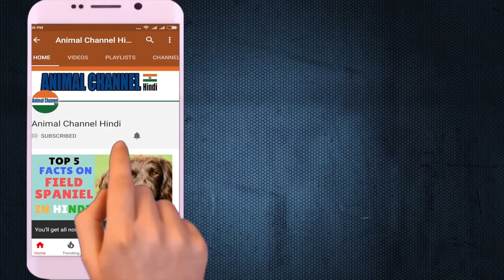Yorkshire dog | amazing facts in hindi | Animal Channel Hindi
Yorkshire dog, affectionately known as "Yorkies," offer big personalities in a small package. Though members of the Toy Group, they are terriers by nature and are brave, determined, investigative and energetic. Yorkshire dog Named for the English county from which they originally hail, Yorkshire Terriers were used in the nineteenth century to catch rats in clothing mills. Surprisingly enough, in its beginnings, the Yorkie belonged to the working class, especially the weavers; in fact, facetious comments were often made about how the dogs' fine, silky coats were the ultimate product of the looms. Eventually, the breed left the workforce and became a companion animal to families of European high society.

Yorkshire dog
Yorkshire dog Personality: Sprightly, tomboyish, and affectionate
Yorkshire dog Energy Level: Somewhat Active; Yorkies are moderately active and will be happy with a daily satisfying walk

यॉर्कशायर टेरियर, जिसे प्यार से "यॉर्कियस" के रूप में जाना जाता है, एक छोटे पैकेज में बड़े व्यक्तित्वों की पेशकश करते हैं। हालांकि खिलौना समूह के सदस्य, वे स्वभाव से टेरियर्स हैं और बहादुर, निर्धारित, खोजी और ऊर्जावान हैं इंग्लिश काउंटी के लिए नामित किया गया था, जहां से वे मूल रूप से जय हो गए थे, उन्नीसवीं शताब्दी में यॉर्कशायर टेरियर का इस्तेमाल कपड़ों के मिलों में चूहों को पकड़ने के लिए किया जाता था। हैरानी की बात है कि इसकी शुरूआत में, यॉर्कियी मजदूर वर्ग, खासकर बुनकरों का था; वास्तव में, मुखर टिप्पणी अक्सर कैसे कुत्तों के ठीक, रेशमी कोट करघे के अंतिम उत्पाद थे के बारे में बनाया गया था आखिरकार, नस्ल ने कर्मचारियों को छोड़ दिया और यूरोपीय उच्च समाज के परिवारों के लिए एक साथी पशु बन गया।

डॉग ब्रेड्स यॉर्कशायर टेरियर
एक छोटा शिकारी कुत्ता
पर्सनैलिटी: स्पथली, टॉम्बॉयश, और स्नेही
ऊर्जा स्तर: कुछ सक्रिय; Yorkies मामूली सक्रिय हैं और दैनिक संतोषजनक चलने से खुश रहेंगे
बच्चों के साथ अच्छा: पर्यवेक्षण के साथ बेहतर
अन्य कुत्ते के साथ अच्छा: पर्यवेक्षण के साथ
शेडिंग: इन्फिएंटिव
ग्रूमिंग: डेली
रेलगाड़ी: स्वतंत्र
ऊँचाई: 7-8 इंच
वजन: 7 पाउंड
जीवन उम्मीद: 11-15 वर्ष
बार्किंग स्तर: बार्क जब आवश्यक हो